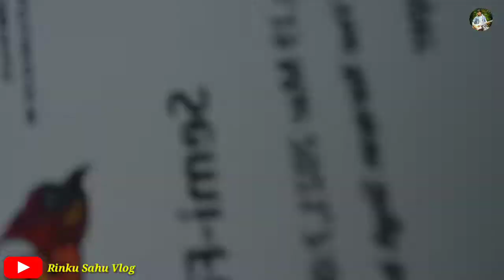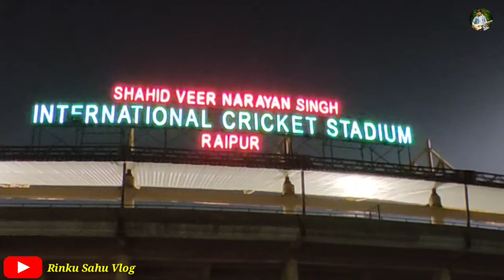परसदा स्टेडियम रायपुर || Parsada Stediyam Raipur || Live Match || South Africa Vs Shreelanka match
hello doston aaj ke is video mein mein Raipur ke parsada Stadium ka ka pura pura video dikhayen hun Sath hi live match South Africa versus shrilanka ka match dikhaya hun vah bhi live to block ko pura Ham Tak Dekhte Rahen aur Agar channel per naye Ho 2 channel ko subscribe Jarur Karega dhanyvad

Raipur stadium
Chhattisgarh stadium
India stadium

parsada Stadium Raipur Chhattisgarh
village stadium
live match
semi final live match
cricket stadium vlog